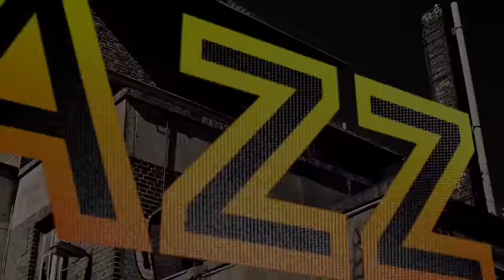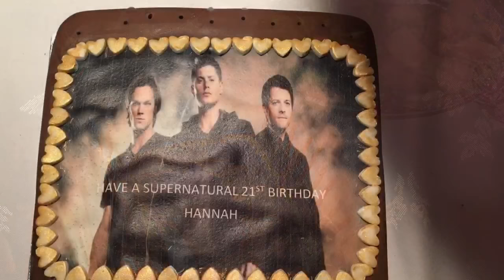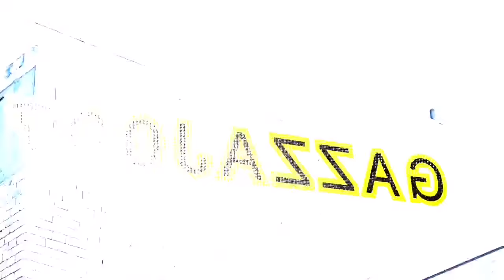Hannah's Surprise 21st B day Party